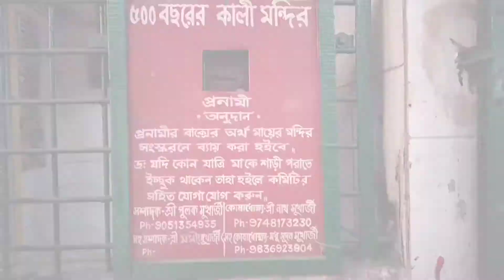Panchanan Baba mandir /belghoria/ one day destination near Kolkata@dipexpress2838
Baba Panchanan Debathan